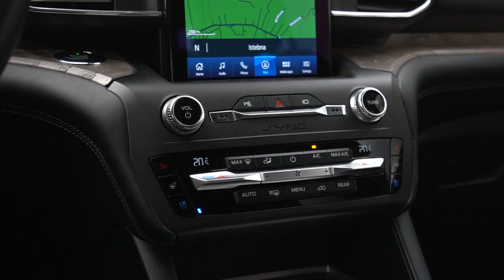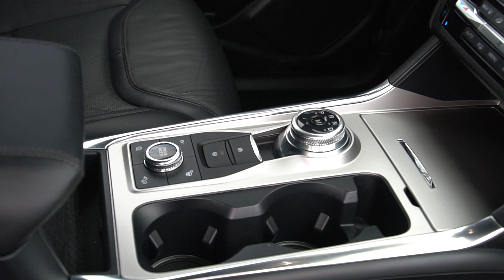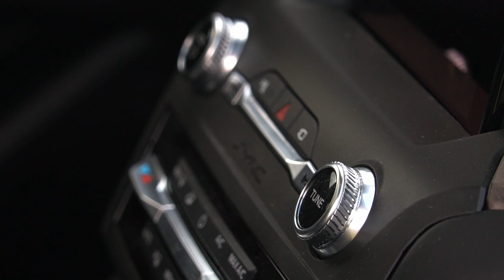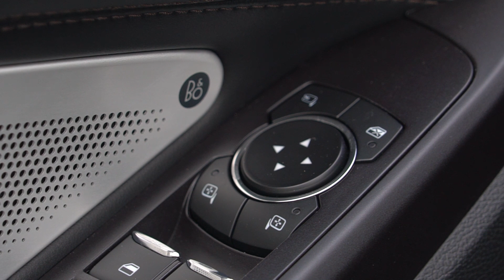Ford Explorer b roll static interior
2020 Ford Explorer PHEV